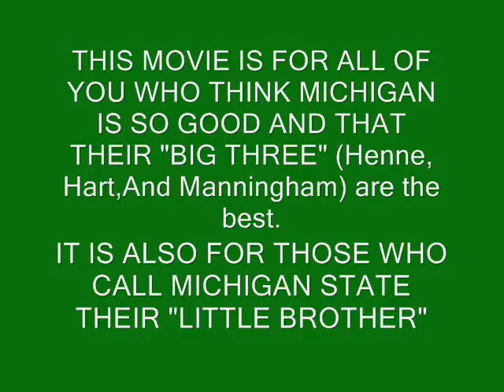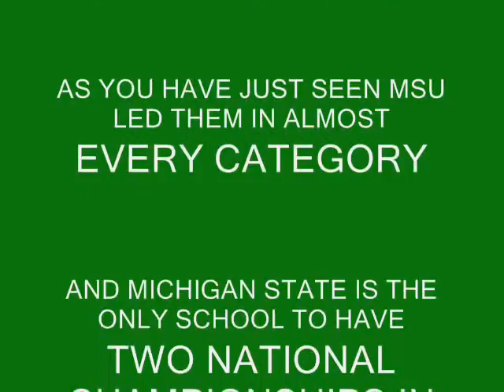MSU vs. MICHIGAN- Tale of the Tape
I MADE A FEW CHANGES!! Here is what everyone is missing... THE TRUTH! These are the 2007 stats of both teams State IS the BETTER Team!